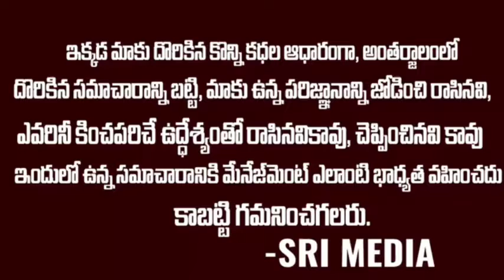స్పోర్ట్స్ కోసం 7 దేశాలు తిరిగాను అక్కడ ఉన్నదేంటి ఇక్కడ లేనిదేంటి..ఎందుకు ఇక వెనుకబడి ఉన్నాం..